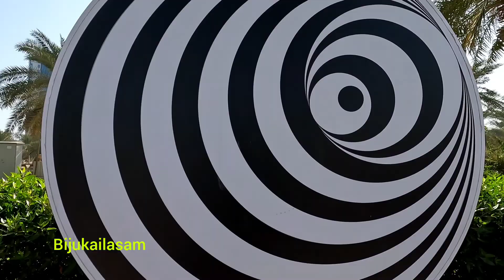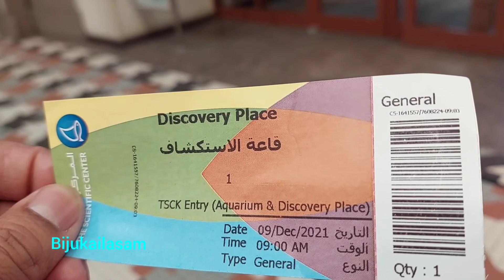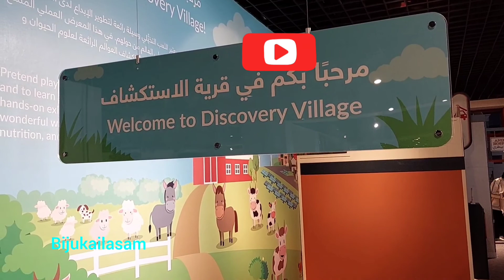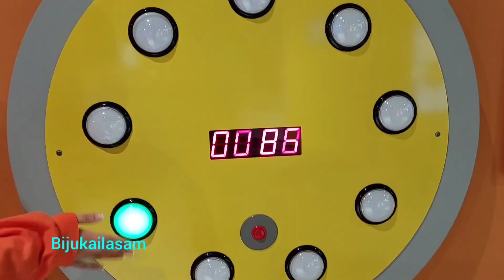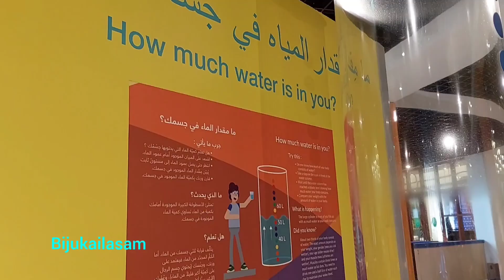കുട്ടികളുടെ കൂടെ ഒരവധിദിനംdiscovery place kuwait#scientific center bijukailasam #2022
Inspiring kids through interactive, educational exhibits that stimulate their senses